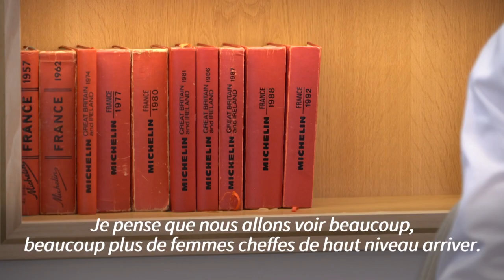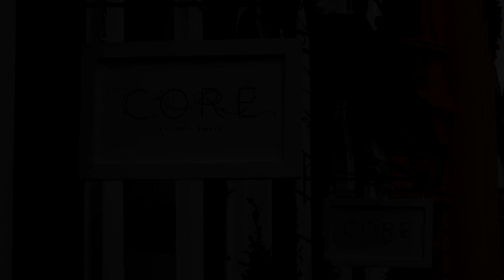Clare Smyth, cheffe britannique trois étoiles | AFP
Elle a obtenu une troisième étoile au Michelin, une première pour une cheffe britannique, et s'apprête à rouvrir son restaurant londonien: Clare Smyth maintient fermement le cap en pleine tempête dans son secteur.